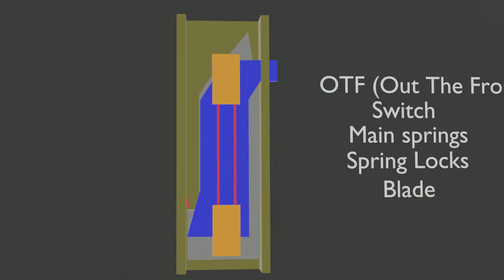OTF Knife Mechanism Animation